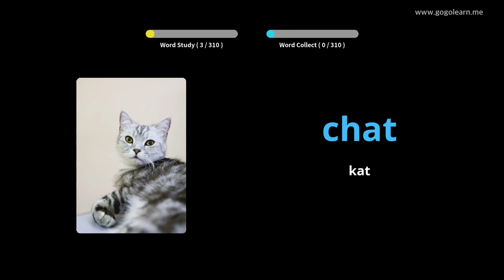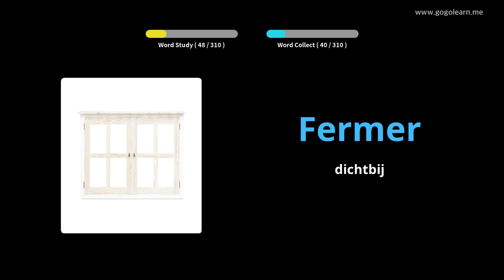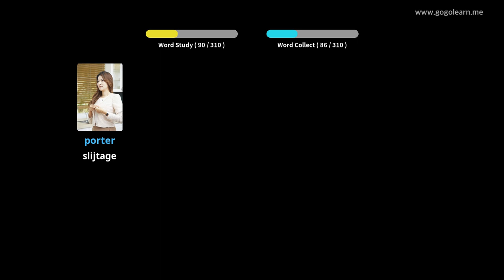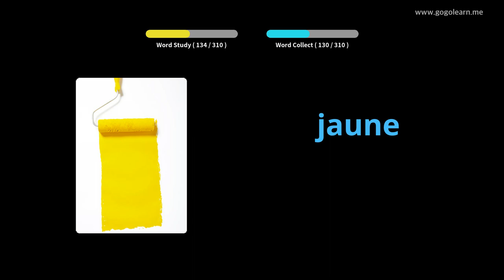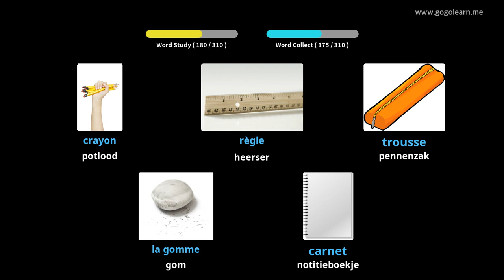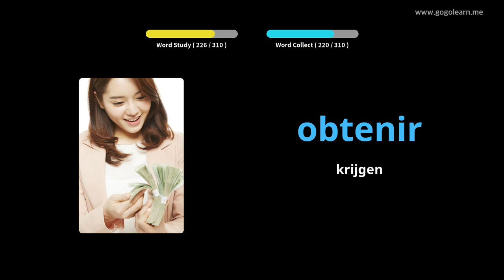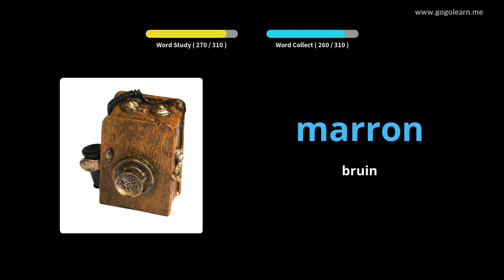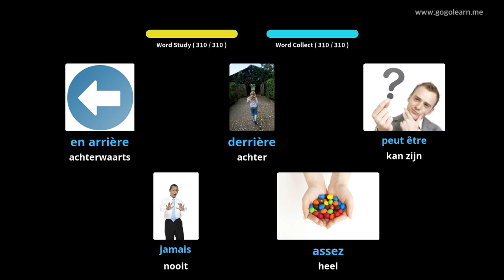French Leren Door Middel Van Foto's |French woordenschat luisteren Tijdens Het Rijden | Golearn